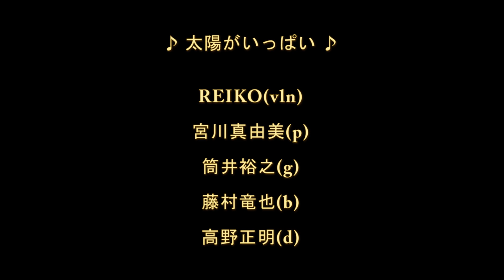REIKOクインテット ♪ 太陽がいっぱい ♪ REIKO Quintet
REIKO (vln)、宮川真由美(p)、筒井裕之(g)、藤村竜也(b)、高野正明(d)[東大阪・鴻池ジャズストリート] ：＠史跡・重要文化財「鴻池新田会所」　2014年10月26日